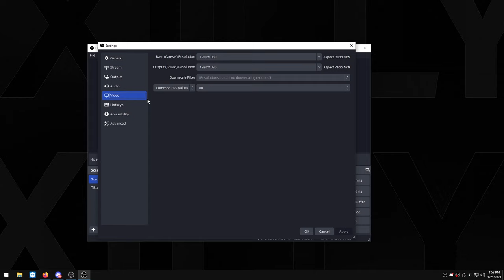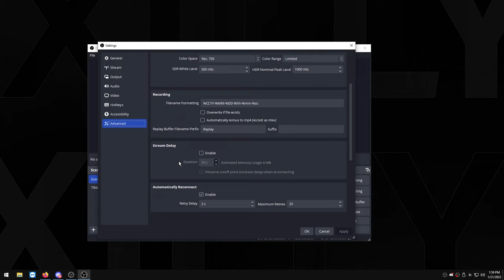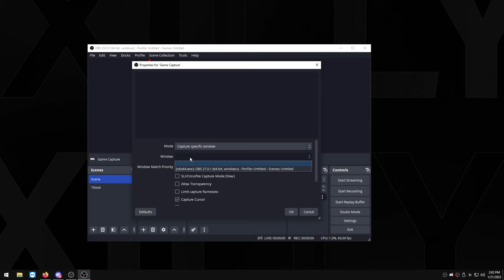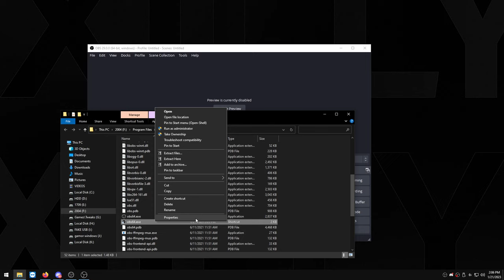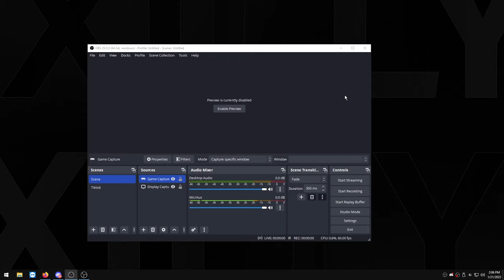BEST OBS REPLAY BUFFER SETTINGS!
In this video, I show you how to set up OBS replay buffer which will  be better for performance compared to NVIDIA shadow-play.

Copy-paste this command as I mentioned in the video► --startreplaybuffer --minimize-to-tray --disable-updater

🖥️ Want MORE FPS and ZERO INPUT DELAY ? Book my service below